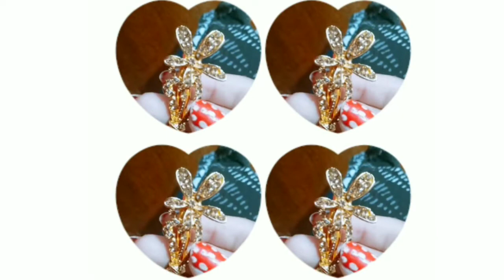Glamorous Saree Brooch (Gold)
Glamorous Saree Brooch (Gold) ‎@MIXMASH VILLA